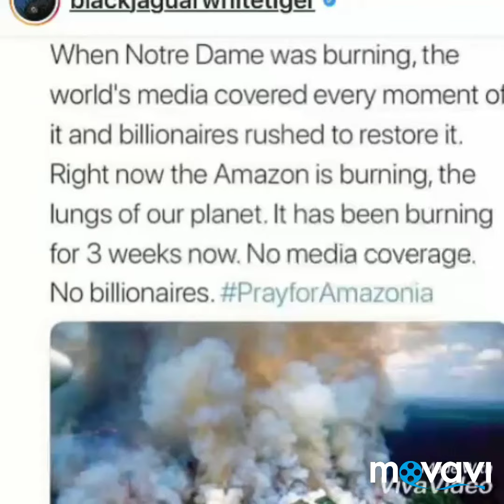The Amazon Rainforest Is burning😭😭|News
Huge tracts of the Amazon, which serves as the lungs of the planet by taking in carbon dioxide, storing it in soils and producing oxygen, are ablaze. Smoke from the widespread fires has turned day into night in Sao Paulo, and intensified a controversy over the Brazilian government's land use policies.

The Brazilian Amazon has experienced 74,155 fires since January, according to data from Brazil's National Institute for Space Research, known by the acronym INPE. That's an 85 percent increase from last year and significantly higher than the 67,790 blazes since by this point in the year during 2016, when there were severe drought conditions in the region associated with a strong El Nino event